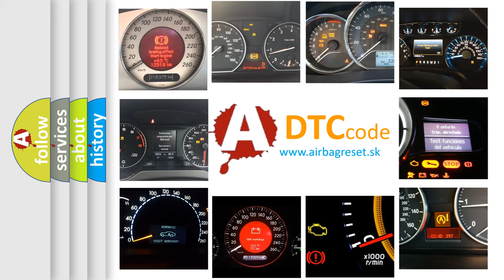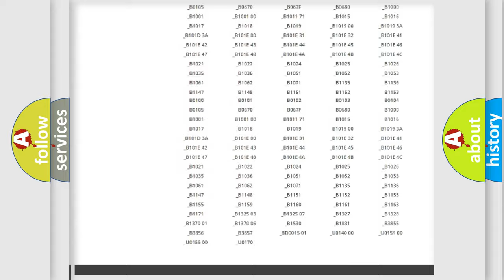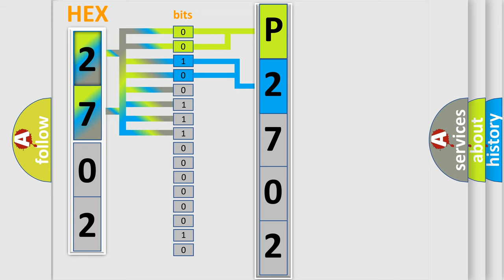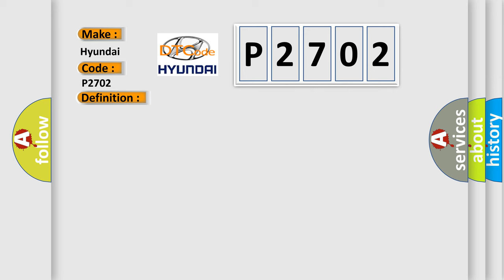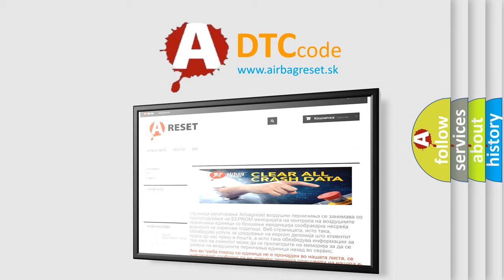DTC Hyundai P2702 Short Explanation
Contents:
0:21 Basic DTC analysis according to OBD2 protocol standard.
1:48 Insight into programming
2:58 A diagnostically understandable description of the Diagnostic Trouble Code
3:05 Basic error definition

Make:
Hyundai
Code:
P2702
Definition:
Class 2 Communications Malfunction
Description: